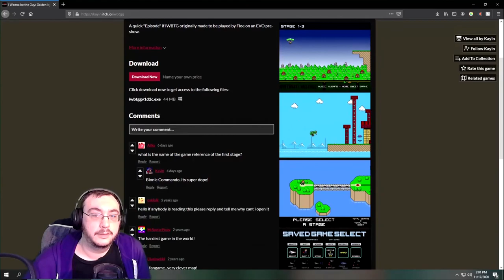(What Would Have Been) My First Let's Play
Art of 'The Kid' used in the thumbnail was by Katie Williamson. Used without permission. I'm sorry :(